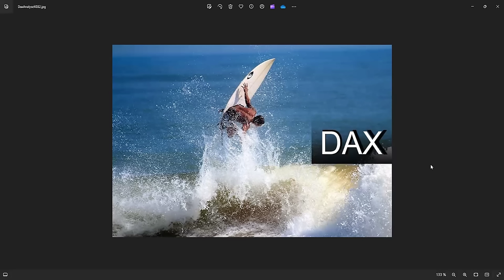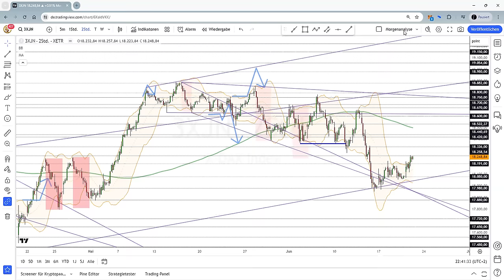Dax Analyse 21.06.2024